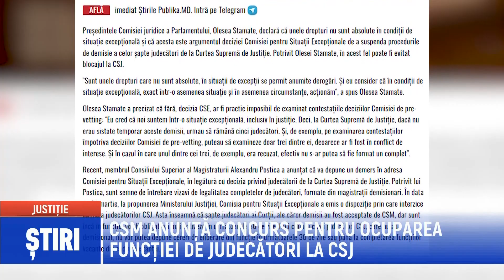CSM ANUNȚĂ CONCURS PENTRU OCUPAREA FUNCȚIEI DE JUDECĂTORI LA CSJ